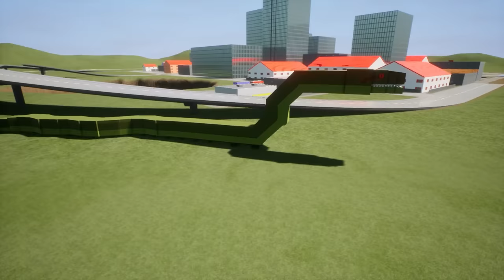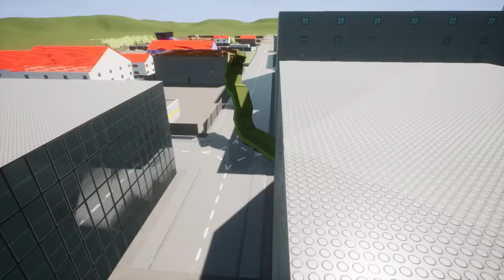GIANT SNAKE vs PACIFIC RIM JAEGER! (Lego Brick Rigs)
Giant snake vs Pacific Rim Jaeger in Lego Brick Rigs! As the giant Lego snake, can SpyCakes go up against a Pacific Rim Jaeger in this Brick Rigs giant monsters survival? This is Lego Brick Rigs survival against a monster snake, crocodile & pacific rim jaeger with funny moments!